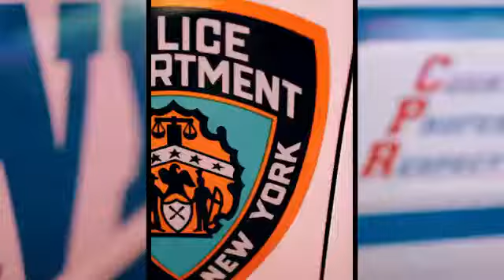LES TWINS 'Times Cop' in New York City